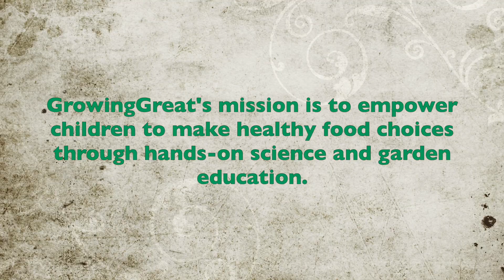A look at GrowingGreat program in action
We envision a world in which all communities have access to fresh, nutritious foods; all caregivers are empowered to make healthy food choices for their families; every child can learn in a school garden; and every school garden is an outdoor STEM Learning Lab.